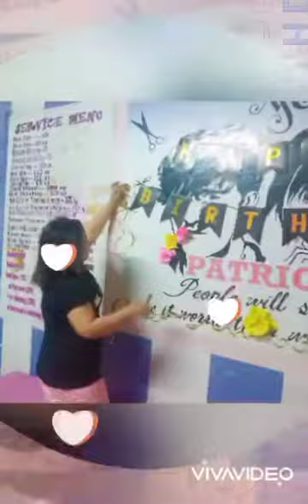Happy Bday Love!